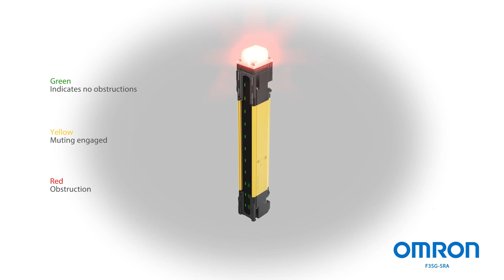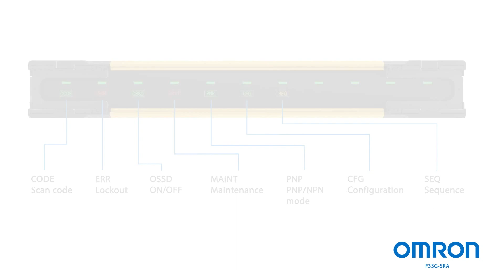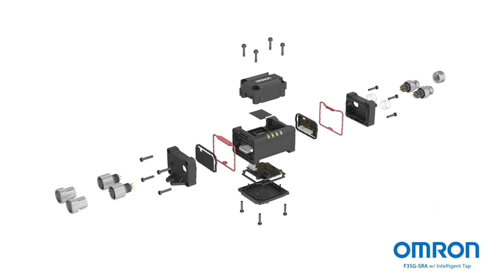Look Inside an OMRON F3SG SR Series Safety Light Curtain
Have you ever wondered how our F3SG Series safety light curtains are put together? Watch this quick video for a 3D rendering of the F3SG’s inner workings and see how its unique features improve environmental resistance and provide stable detection up to 20m!